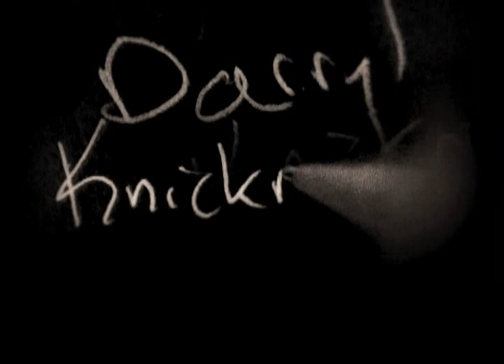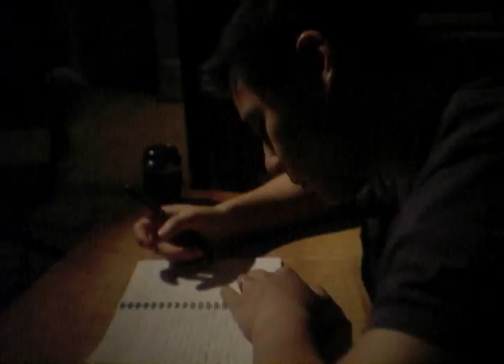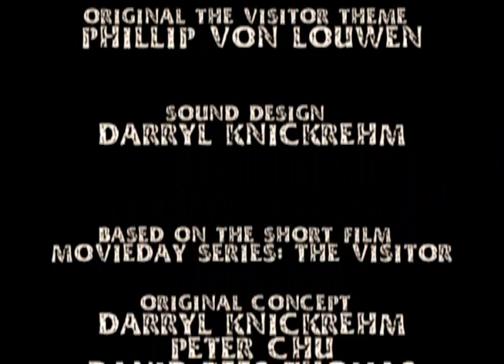The Visiting (Original) (2007) - a frightening short horror film like The Ring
A man grappling with remorse has a mysterious visitor one October eve. Who is the visitor? Are the events a descent in to madness? Or is this truly a ghostly visage haunting his every move? OFFICIAL SELECTION Okanagan Film Festival 2007 (Canada) / Triggerstreet.com Online Film Festival 2007 (internet) / Kansai International Film Festival 2007 (Japan) / Independents Film Festival 2007 (USA) / Dam Short Film Festival 2008 (USA)